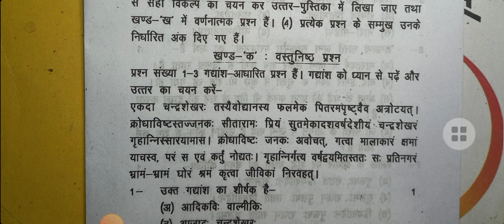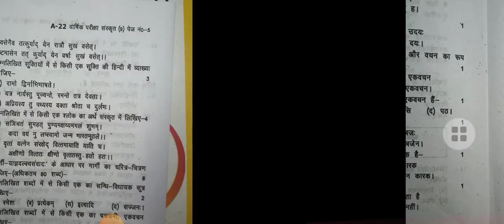यूपी बोर्ड कक्षा-9 संस्कृत पेपर वार्षिक परीक्षा 2022 || UP Class-9th Sanskrit paper annual exam 2022